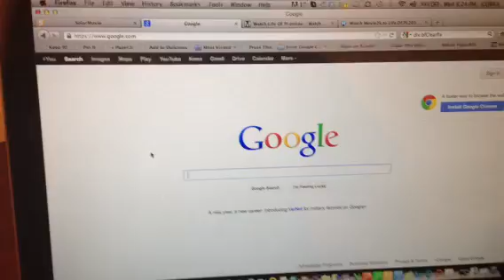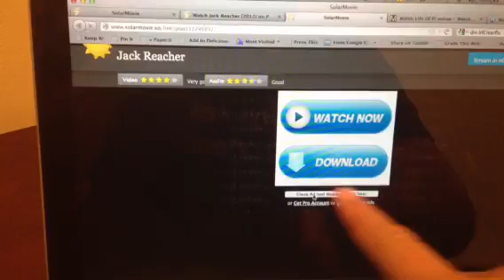How to avoid Pop ups and Stream online Movies from sites